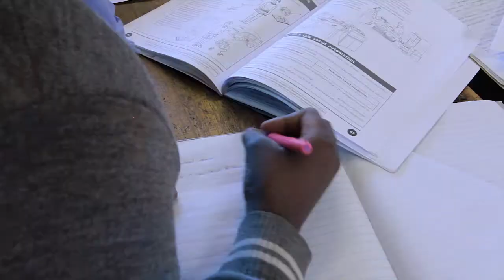We See: Ashwin Willemse on Vision and Sports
Rugby player Ashwin Willemse appeared at the launch of the We See Child Eye Health Project on April 10, 2014. We See brought together VSP Global companies with the Brien Holden Vision Institute and Optometry Giving Sight to open a new eye health clinic at the Nike Football Training Centre in Soweto.

Over the next three years, our goal is to provide 30,000 children with free eye care and eyewear, donated by Nike Vision, reducing uncorrected visual impairment among Soweto schoolchildren by 90%.